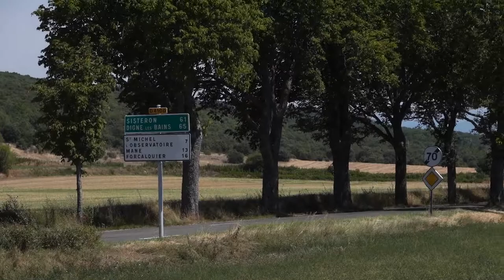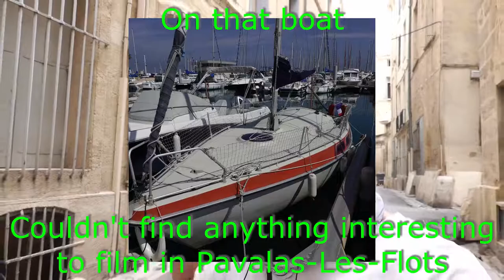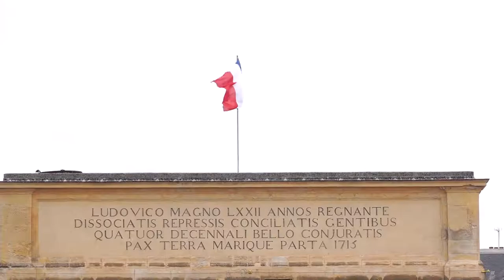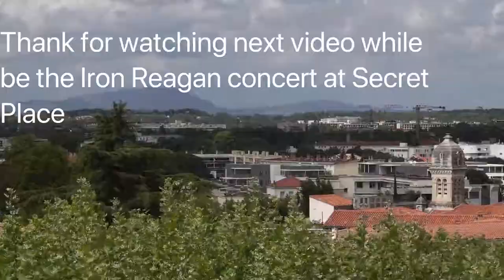SPACE INVADERS HUNT : Forcalcquier, Luberon and Montpellier (France)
Intro/Outro music by Global Genius with
Fuzzy On The Details
"Invader music" is Together Alone by Lyle Workman

be the Iron Reagan concert at Secret Place